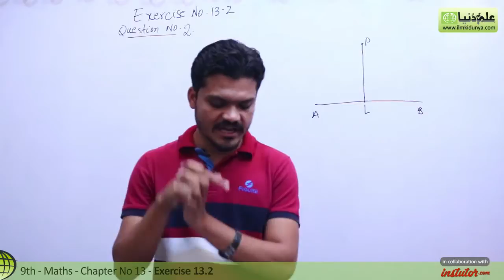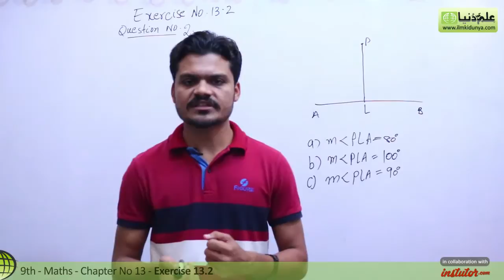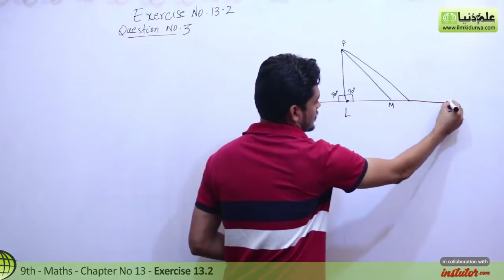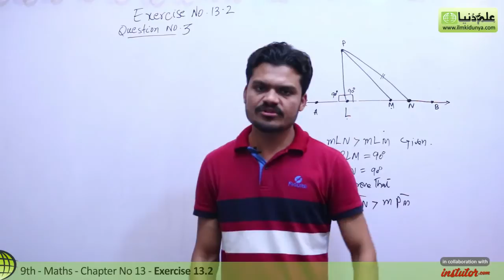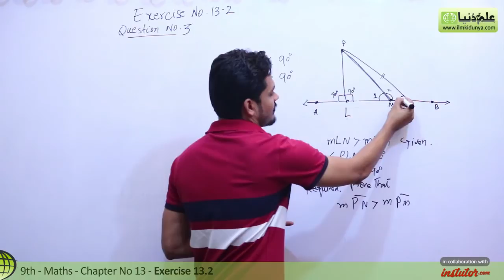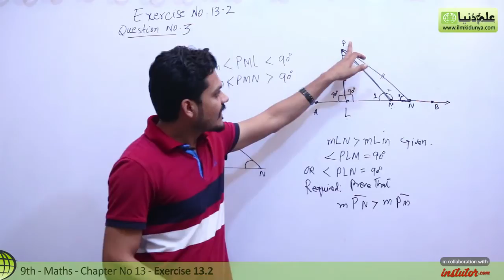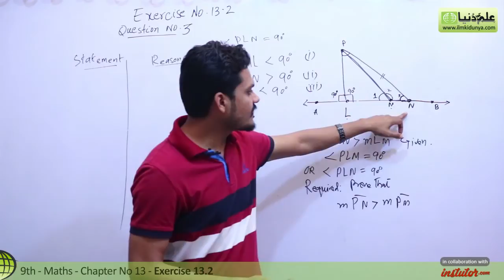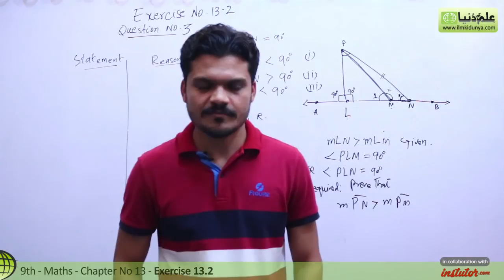9th Class Math, Ch 13, lec 2, Exercise 13.2 Question no 2 and 3 - Matric Part 1 Math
In this online lecture, Shahid Anjum explains Matric part 1 Mathematics Chapter 13 Line Bisectors and Angel Bisectors.The topic being discussed is Topic Exercise 13.2 Question no 2 and 3.